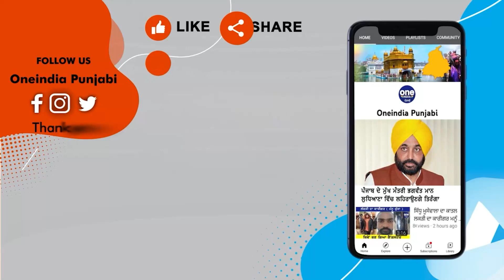ਜੇਲ੍ਹ 'ਚ ਕੇਜਰੀਵਾਲ ਦੀ ਸਿਹਤ ਵਿਗੜੀ, 4 ਕਿਲੋ ਭਾਰ ਵੀ ਹੋਇਆ ਘੱਟ, ਕਿਹੜੀ ਟੈਂਸ਼ਨ ਲੈ ਰਹੇ CM ?